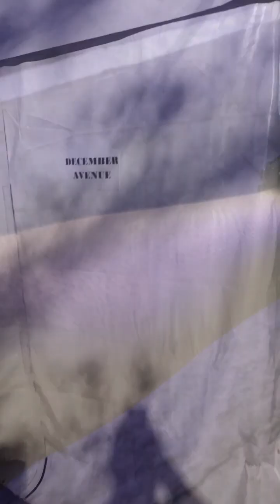A Night with December Avenue - Mikko Music Vlog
A night with mga lodi ko, December Avenue  🥰

thank you SunKissed Lola , NICK AUTOMATIC™